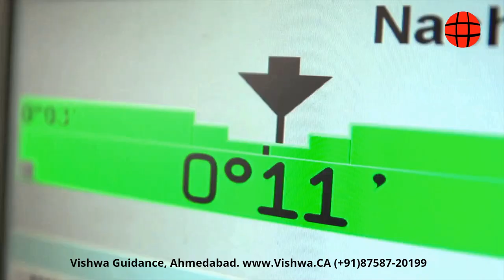Germany Internship Visa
Germany offers internships in various fields and we are authorized representative for it.

AUTOMOBILE TECHNICIAN
HOTEL FOOD WORKERS
GARDENERS
MECHANICAL ENGINEERS

or call at (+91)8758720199 and we will guide you in this regards.